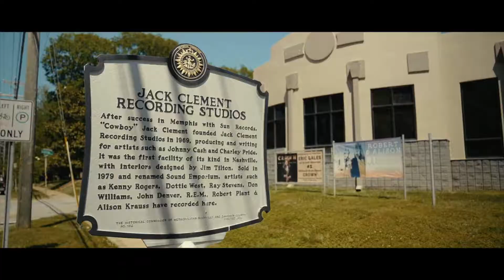How to Produce a Country Music Song | Avery Roberson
John Edmonds Kozma, with over 20 years of experience in the entertainment industry, is the founder and CEO of Bang Productions. This multifaceted company provides entertainment through tech via short and long-form content, manages talent, and produces live shows. As a Meta Media Partner and a TikTok LIVE Creator Network Agency, Bang Productions reaches over 100 million monthly viewers and 1.2 billion annually on social media platforms, making it one of the largest publishers in the industry.

John is also the host of the Unimpressed Podcast, where he interviews various personalities and creates micro-moments of education. He is the author of the upcoming book, "Finding A Perfect Audience," a system for developing a pure source client for businesses. He is passionate about innovation and disruption and has worked with many talented people, such as Nick Cassavetes, Claudia Katz, Armin Van Buuren, and Travis Pastrana. He moved his business from NYC to Charleston, SC, bringing his assets to create the "Silicon of the South." John's mission is to change how a star is born without the backing of a Hollywood studio, using his expertise in new media, social networking, and video production.